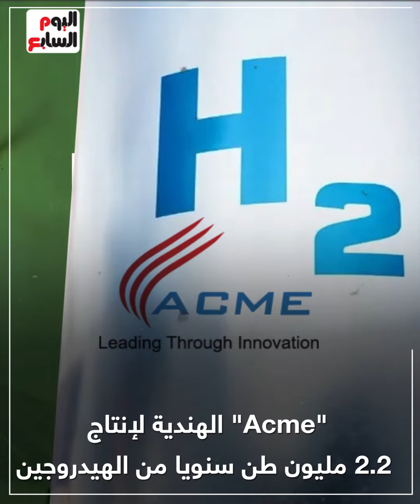30 مليار دولار استثمارات.. توطين الهيدروجين الأخضر يبدأ من شرم الشيخ